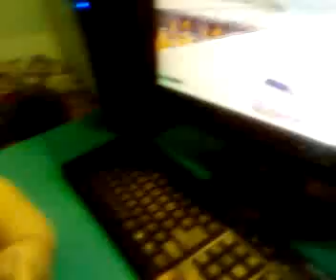amazing cyber baby roopkotha playing twisted_metal2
Roopkotha: A child genius living up to his name
  Reported by: Abdur Rahman Jahangir
Reported on: February 13, 2010 16:58 PM
Reported in: Technology
Dhaka, Feb 13 (UNB) - At the tender age of four, when most kids can at best play only games on computer, Wasik Farhan Roopkotha is talented enough to operate Windows XP, Microsoft Word, PowerPoint, Excel, and Access, Adobe Photoshop and surf the internet like a veteran.

The born genius, a resident of Gulshan in capital Dhaka, unbelievably started toying around with the mouse and keyboard attached to his parents computer when he was barely seven months old.

Roopkotha, who was born on 27th January 2006, is now capable of operating the computer all by himself.

The IT professionals at Cosmos Centre expressed their wonder witnessing the computer skills of the minor boy when he visited the UNB office recently.

During his two-hour visit to the UNB office, Roopkotha, whose name means fairytale in English, demonstrated his extraordinary proficiency at the computer using different software.

He made folders and saved those at directed drives, installed software and games CDs, made graphs and tables, played various tough games, browsed internet and edited images in Photoshop without any hesitation.

It was enthralling to see the boy type words with his tiny fingers on the keyboard. He can type as swift as any highly efficient typist without having to look at the keyboard.

Roopkotha is a special gift of the Almighty Allah. In fact, what he showed within a short time is really incredible. I think the competence he has attained on the computer in this early age, many of my colleagues have not attained that level, remarked Abdullah Mukhaffar, Cosmos Telecom computer engineer, after observing his performance.

According to his mother Cynthia Farheen Risha, everyday the boy spends more than 12 hours with computer. He has already played more than 200 games and completed many complicated games like Sonic-knuckles, Hercules, Air Rival, Age of Mythology, Motor Racer, Sky Target, Metal Gear Solid, Mig-29, Mario Forever, Mario Galaxy, Stunt Pilot, Dog Fight 2, Need for Speed, Sonic 3D, Dave 3, Star Defender and Resident Evil 3.

Risha claimed that her amazing kid is familiar with all computer programs, and acquired a high level of knowledge on both software and hardware.

She said Roopkotha can install any software and games properly, can browse the internet easily, upload and download pictures and edit them using Photoshop, or even Adobe Illustrator, which is a difficult software to master.

Besides, he has enriched himself with some other operational programs on different systems like XP, Vista, Oracle, etc.

The child is also curious about space and has some knowledge on the solar system, while continuing to learn more.

Risha dreams that the boy will set a world record in the cyber world and earn fame for his motherland.